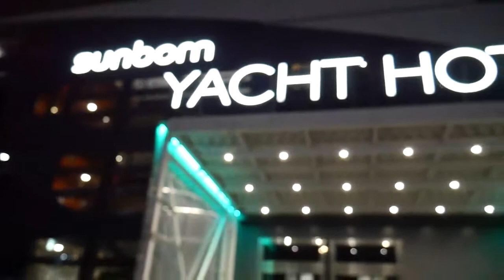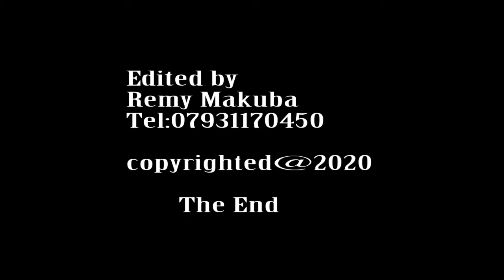BIRTHDAY PARTY OF MARCELLA FOSTER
Remy Makuba
le grand bakala